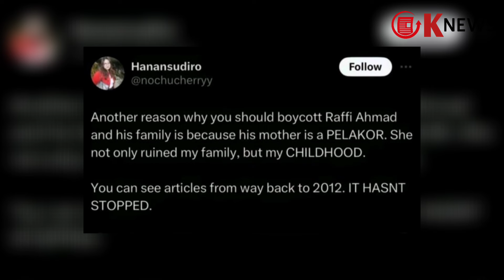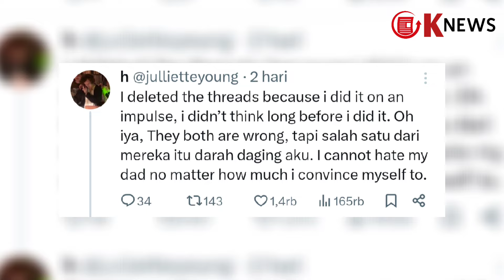Viral Ibunda Raffi Ahmad, Amy Qanita, Dituduh Jadi Pelakor, Buktinya Beredar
Nama Amy Qanita belakangan viral usai ramai dituding sebagai perebut laki orang alias pelakor.

Tudingan tersebut muncul dari unggahan seorang wanita bernama Hanan Sudiro di X atau Twitter yang mengaku sebagai anak dari pria yang memiliki hubungan spesial dengan Amy Qanita.

“(Alasan lainnya kenapa kamu harus boikot Raffi Ahmad sekeluarga karena ibunya adalah pelakor),” tulis Hanan Sudiro melalui akun @nochucherryy seperti dikutip, Sabtu (24/8/2024).

Menurut Hanan Sudiro, apa yang diduga dilakukan Amy Qanita berhasil merusak keluarganya hingga masa kecilnya.

“(Dia ngga hanya merusak keluarga saya tapi juga masa kecil saya),” tulisnya.
Seolah tak asal menuduh, Hanan Sudiro juga mempersilakan netizen untuk melihat artikel masa lalu di 2012.

Wanita tersebut kembali mengingat momen ketika menemukan bukti adanya hubungan antara Amy Qanita dan sang ayah.

Akun tersebut juga mengaku telah menyembunyikan perselingkuhan ini bertahun-tahun.

Ia harus menjalani pengobatan selama empat tahun imbas dari dugaan perselingkuhan tersebut.

Sayangnya, cuitan yang kini tengah ramai dibahas sudah dihapus oleh sang pemilik akun.